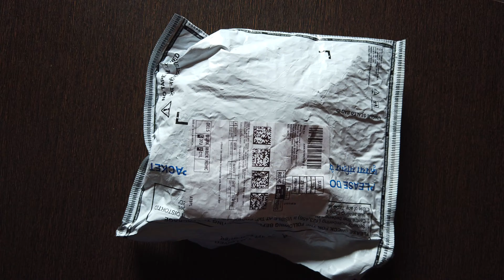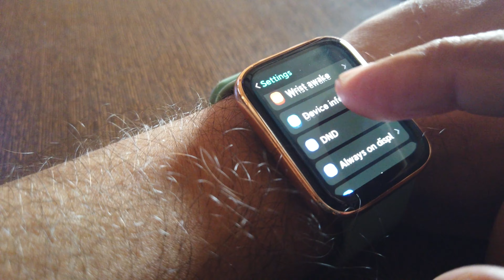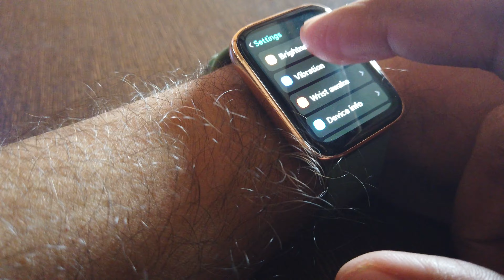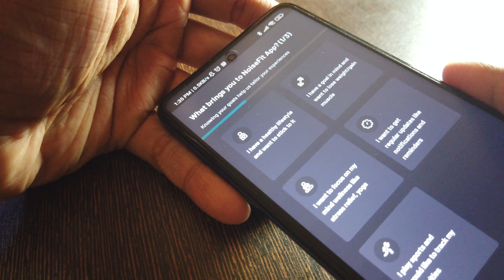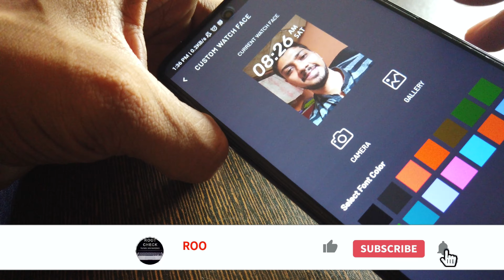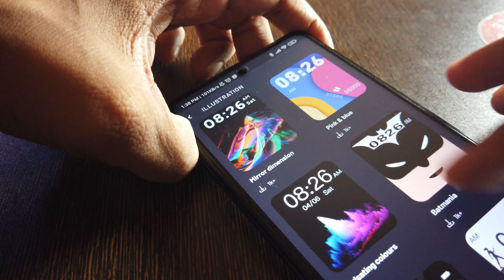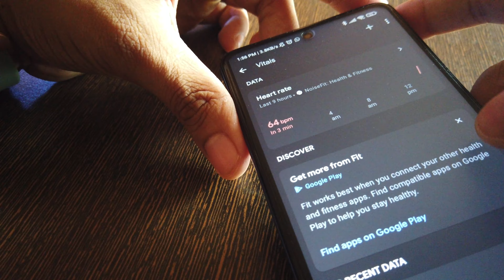Noise ColorFit Ultra 2 with 1.78" AMOLED Display Unboxing and review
We have reviewed Noise ColorFit Ultra 2 with a 1.78" AMOLED Display for helping our viewers to by the product and the following are specifications

1.78” AMOLED display – Witness ultra clarity on Noise’s largest display on a smartwatch yet.
368*448 px & 326 ppi – See the finer details with best-in-class resolution.
Always on display – Keep all the important information just a glance away on a display that never sleeps.
Stainless steel display – Sport a premium and sturdy wearable made of high-quality stainless steel material.
60+ sports modes – Choose the fitness routine that works for you and track performance.
Noise Health Suite – From heart health, blood oxygen to sleep cycles, track your overall wellness and take steps to improve it.
100+ watch faces – Choose from cloud-based and animated watches faces, or customize your own.